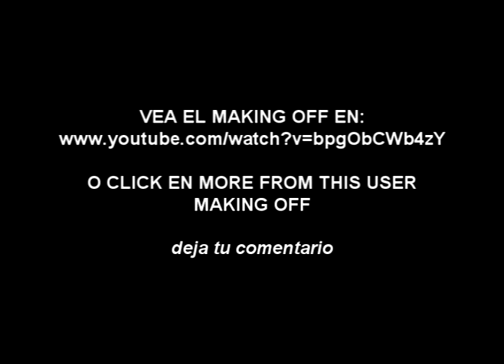TRAILER "CORRE"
Matias Vega, Nachito Larraín, Regueton Boys
y muchos rostros mas de Chilevision y
de la Farándula nacional.